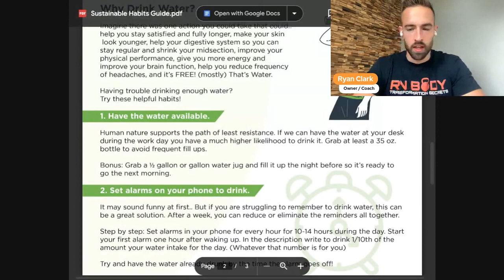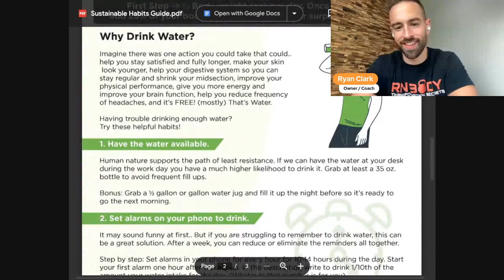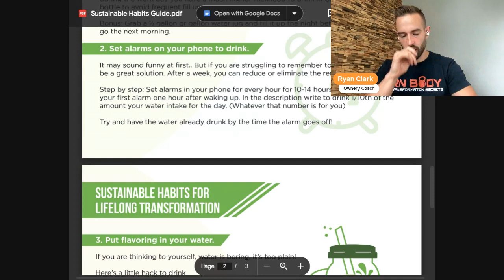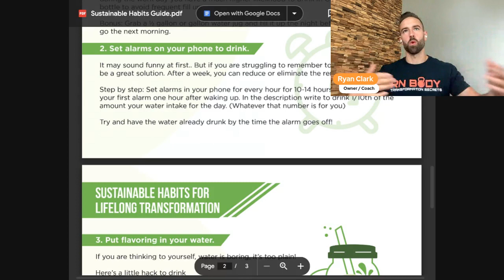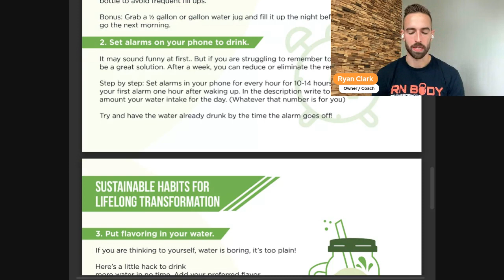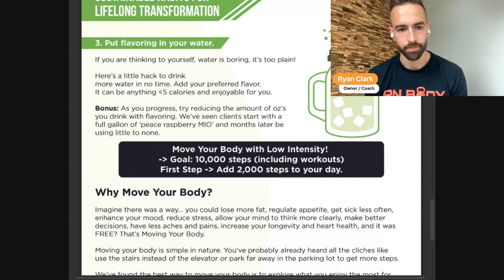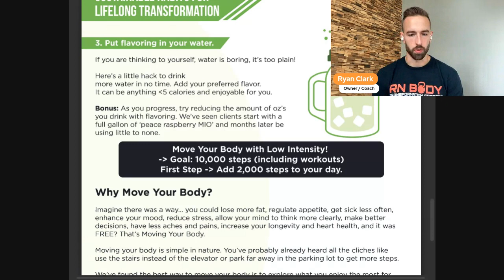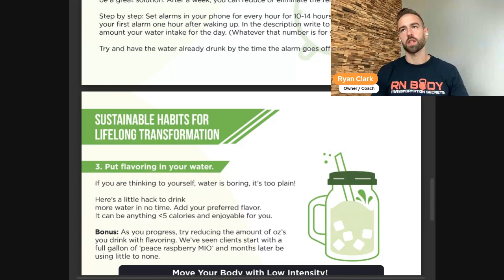Podcast 11: How to Easily Increase Water Intake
We help registered nurses lose weight and sustain it forever without sacrificing their quality of life!